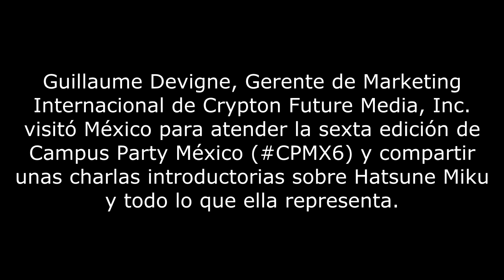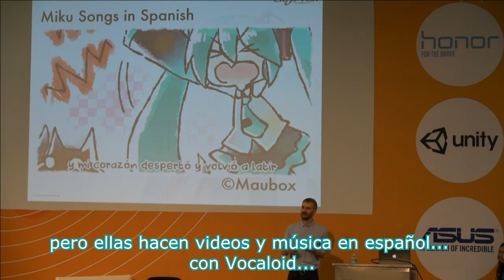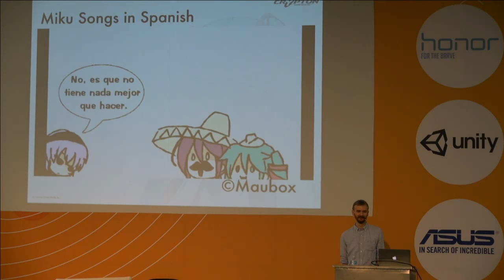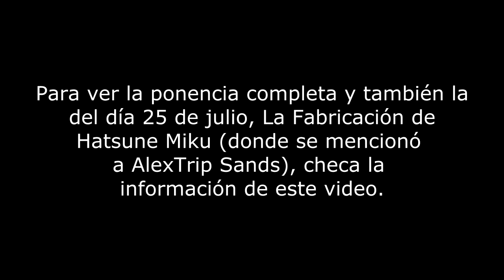Mención a Maubox en CPMX6 durante ponencia oficial sobre Hatsune Miku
¡Hola! Lluvia saludando. Hoy les compartimos un pequeño clip de la mención que se hizo a Maubox durante el pasado CPMX6 en Jalisco, donde por primera vez tuvimos lo que se podría llamar una visita oficial de Crypton a México.

Estamos muy honradas y muy agradecidas por este reconocimiento y seguiremos trabajando en las cosas que tenemos pendientes para demostrar que en América Latina también queremos a Miku ¡y mucho!

Por cierto, les recomendamos ampliamente que chequen las dos ponencias presentadas durante el CPMX6, ya que sirven como una buena introducción a Miku y la cultura de contenidos creados por usuarios de Vocaloid en general.